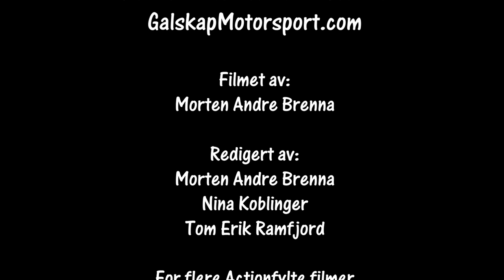Rally Aurskog Høland SS2 03.10.2020